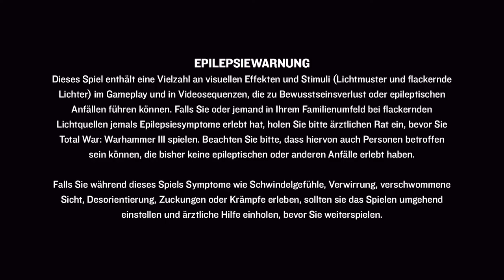Es wird Zeit, Chaos in die Ordnung zu bringen! | Chaoskrieger - Archaon #01 | Total War: Warhammer 3